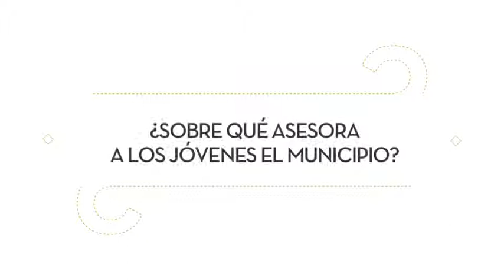Trivias: ¿Sobre qué asesora a los jóvenes el Municipio?